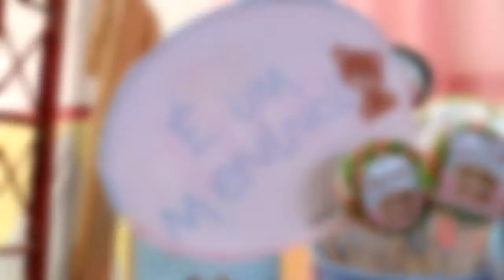Chá de Revelação, Maria Eloá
Dia muito lindo!... dia mais que lindo!... o dia que descobrimos que irá vir ao mundo uma linda princesa!... Maria Eloá. ... Obrigado Princesa, por nos permitir fazer parte da sua história.  ... Seja Bem Vinda!!...